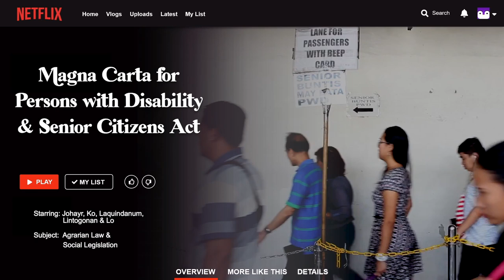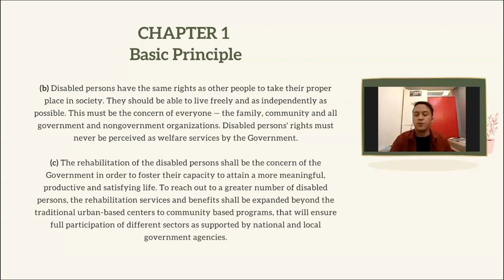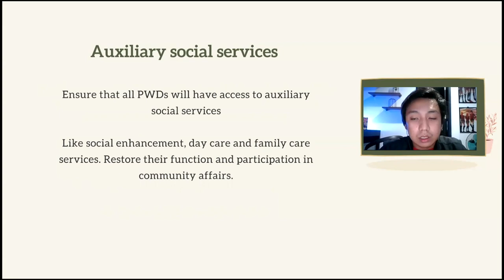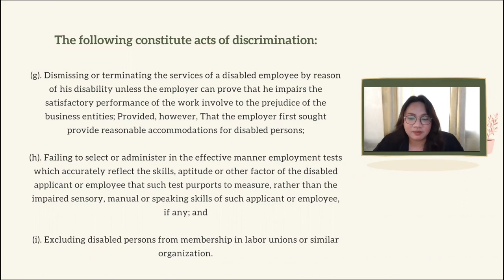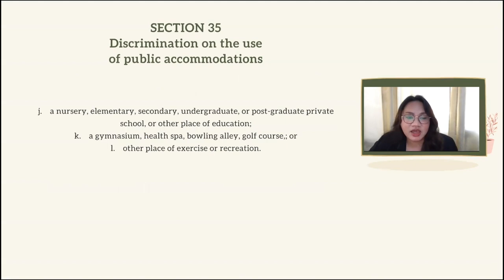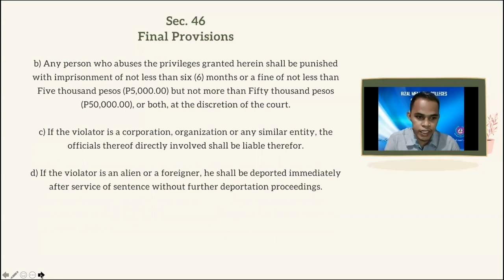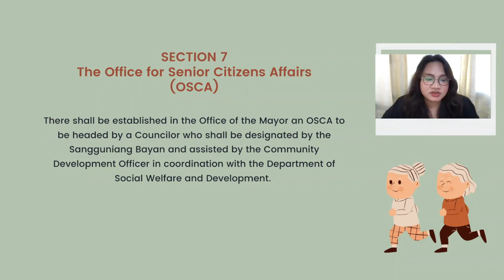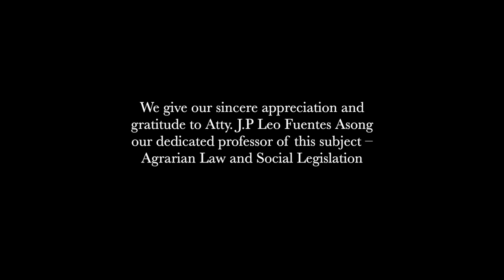MAGNA CARTA FOR PERSONS WITH DISABILITY & SENIOR CITIZENS ACT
MAGNA CARTA FOR PERSONS WITH DISABILITY (R.A. 7277 as amended by R.A. 9442, R.A. 10070, R.A.10524) & SENIOR CITIZENS ACT (R.A. 7432 as amended by R.A.9257, R.A. 9994, R.A. 10645)

The content of this video are the comprehensive discussions of RA 7277 otherwise known as " An act providing for the rehabilitation, self-development and self-reliance of disabled person and their integration into the mainstream of society and for other purpose ", as well as RA 7432, otherwise known as " An act to maximize the contribution of senior citizen to nation building, grant benefits and special privileges and for other purposes "

RA 7277, was created in order to help Persons with disability otherwise known as PWDs for the state to support this marginalized sector, and improve their lives, and to recognize and protect their right to potential discriminations. RA 7432 likewise, was created to protect the rights and give benefits to the qualified elderly people, to enhance their way of living.

Group #4 Members:
Johayr, Salman
Ko, Albert
Laquindanum, Mel
Lintogonan, Mark Ervin
Lo, Jessa

We give our sincere appreciation and gratitude to Atty. J.P Leo Fuentes Asong our dedicated professor of this subject ( Agrarian Reform Law ) .